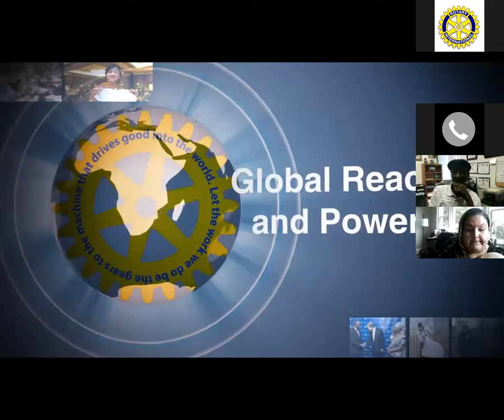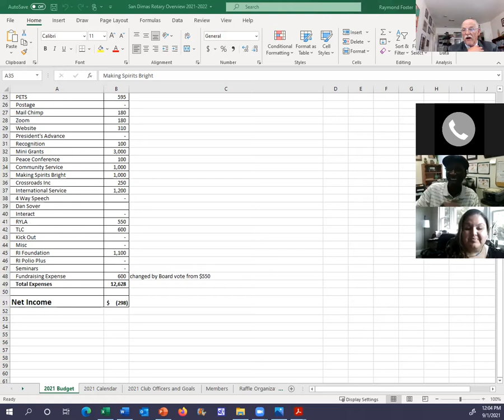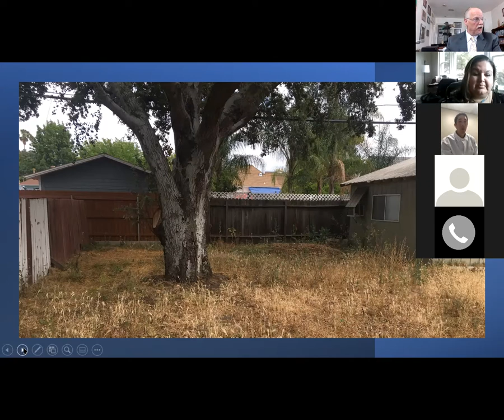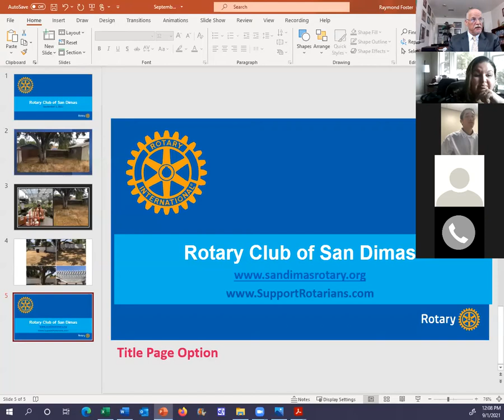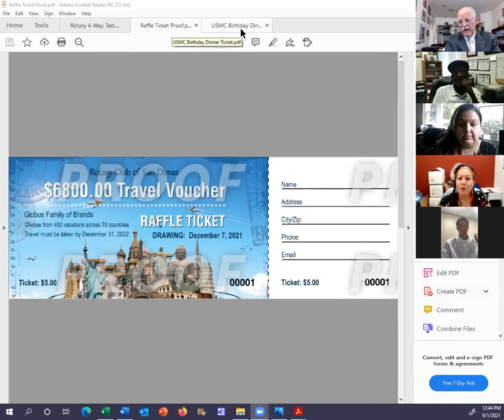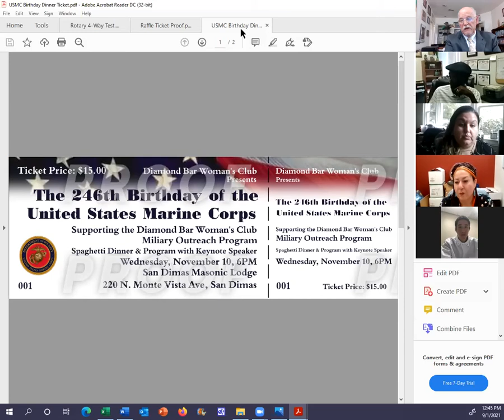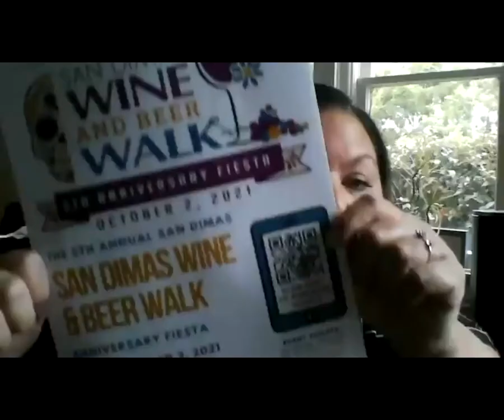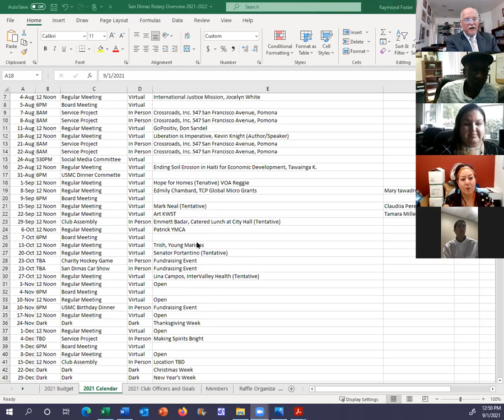The weekly meeting of the Rotary Club of San Dimas for September 1, 2021.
Our speaker was Reggie Clark, VOOLA Home for Home Pomona.  His topic was homelessness.